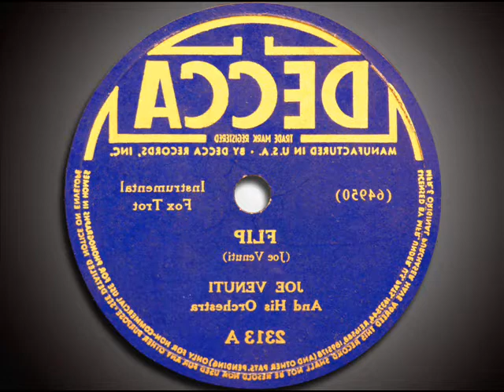Joe Venuti "FLIP" (1939)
FLIP
Composed by Joe Venuti
Performed by Joe Venuti and His Orchestra

Personnel:
Joe Venuti - violin, director
Glenn Rohlfing, Bob Stockwell - trumpet
Charlie Dahlsten - trombone
Wayne Songer, Charlie Spero - alto sax
Clark Galehouse, Elmer Beechler - tenor sax
Mel Grant - piano
Frank Victor - guitar
George Horvath - string bass
Barrett Deems - drums

Joe Venuti (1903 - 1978) all-time great jazz violinist from early 1920s into the 1970s.  Beautiful tone, remarkable intonation and technique, great rhythmic sence.  Earliest jazz violinist, grew up in Philadelphia, formed early association with pioneer jazz guitarist Eddie Lang in Atlantic City band.  They co-led at Silver Slipper there off and on during 1920s. With Jean Goldkette 1924-27, Roger Wolfe Kahn, 1927-28, did theater jobs with Don Voorhees and joined Paul Whiteman from mid-1929 to 1930.  Appeared in the movie "King of Jazz".

 He worked with Benny Goodman, the Dorsey Brothers, Bing Crosby, Bix Beiderbecke, Jack Teagarden, the Boswell Sisters and most of the other important white jazz and semi-jazz figures of the late 1920s and early 1930s. Venuti and Lang recorded a series of milestone jazz records for the OKeh label during the 1920s. However, following Lang's early death in 1933, his career began to wane, though he continued performing through the 1930s, recording a series of excellent commercial dance records (usually containing a Venuti violin solo) for the dime store labels, OKeh, Columbia and Decca, as well as the occasional jazz small group sessions. He was also a strong early influence on western swing players like Cecil Brower, not to mention the fact that Lang and Venuti were the primary influences of Django Reinhardt and Stephane Grappelli.

Venuti was also a legendary practical joker. According to one source, every Christmas he sent Wingy Manone, a one-armed trumpet player, the same gift--one cufflink. He is said to have chewed up a violin he borrowed from bandleader Paul Whiteman, when still on stage after his own performance with Whiteman's band had finished.

After a period of relative obscurity in the 1940s and 1950s, he was 'rediscovered' in the late 1960s. In the 1970s, he established a musical relationship with tenor saxophonist Zoot Sims that resulted in three recordings. He also recorded an entire album with country-jazz musicians including mandolinist Jethro Burns (of Homer & Jethro), pedal steel guitarist Curly Chalker and former Bob Wills sideman and guitarist Eldon Shamblin. Venuti died in Seattle, Washington, Bing Crosby's home town.